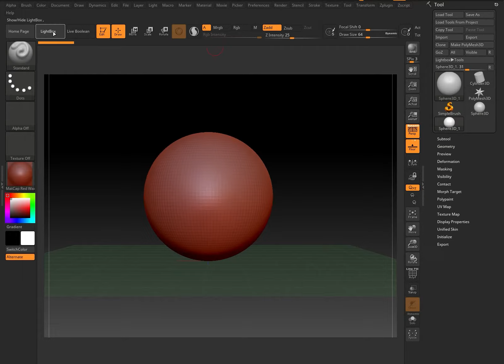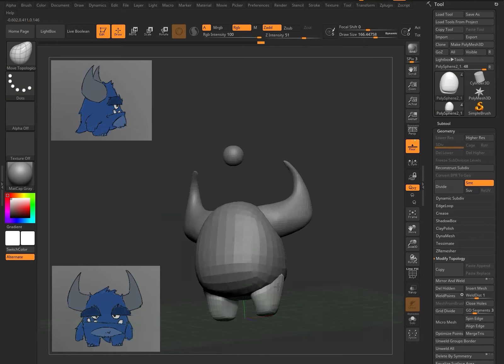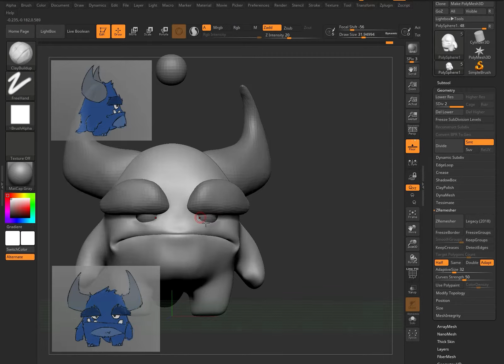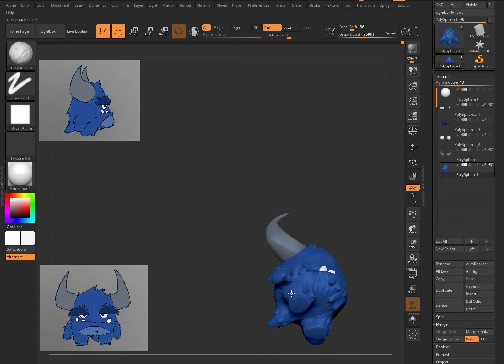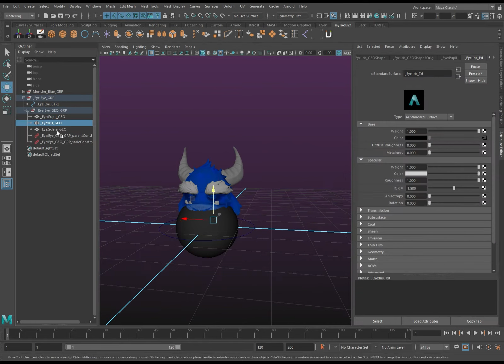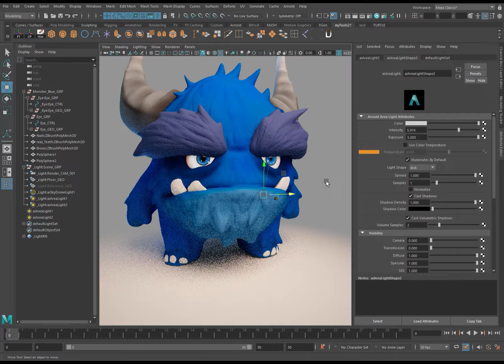Sculpting Mr. Blue in zBrush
In this speed session, I am taking you through my learning path of this magnificent software. I am only starting to learn all the tools and workflows, so in this practice, it was more of a experience gain than a correct workflow.

used photoshop for a quick sketch of Mr. blue, them sculpted it in zBrush and used Autodesk Maya for a final composition and render.